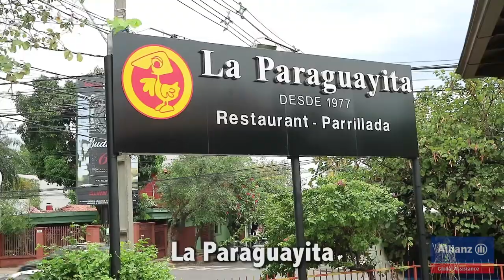Asuncion, Paraguay Food Tour w/ Drew Binsky (Local Flavor Series)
Travel blogger Drew Binsky goes on a food tour of Asunción, Paraguay in the 11th episode of the Allianz Global Assistance sponsored series, "Local Flavor w/ Drew Binsky."